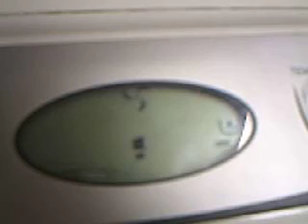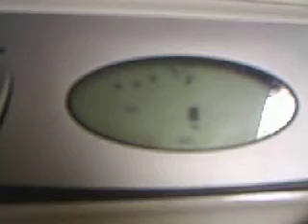ML 135751330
Video Migrado